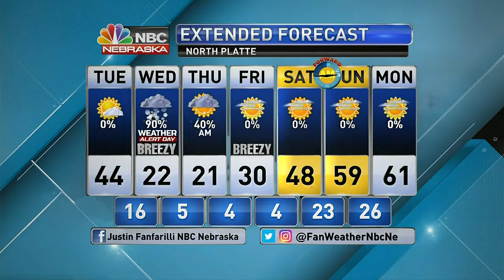KNOP 6PM Weather 3 7 2022